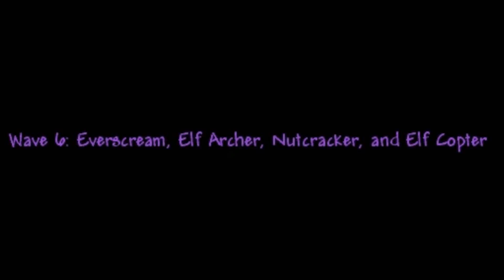Terraria 1.2 - Joulupäivitys - Tappajarobottipukki! D:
Wuhuu! Joulu on täällä! Uusia entistäkin mahtavampia aseita, uusi lemmikki, joulutavaroita, lahjoja ja uusi hardmode event FROST MOON! Hohhohhoo Matafakaa! T. Tappajarobottipukki minigunkäsineen :D

3:35 Uusien aseiden testailua!

Hyvää joulua kaikille! :P

Musiikit:
Terrarian omia musiikkeja.